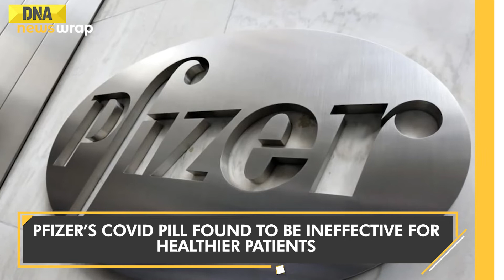PM Modi | Pfizer’s Covid pill | Sidhu Moose Wala murder case | Brahmastra News Wrap, June 15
PM Narendra Modi signals ‘mission mode’, government to hire 10 lakh by end-2023. Bullet-proof vehicle, 100 cops: Punjab Police’s top-notch security for gangster Lawrence Bishnoi. Centre clears 5G spectrum auction for 10x faster services, to be held by July